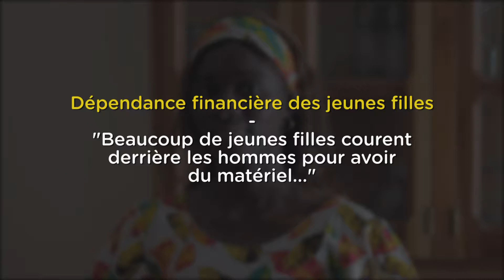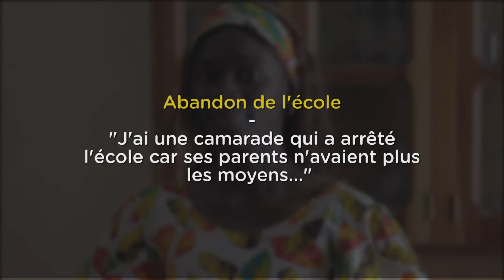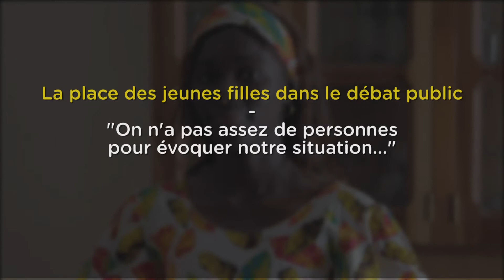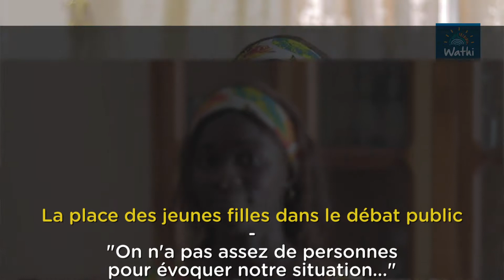«L’État doit laisser la parole aux jeunes filles...» Viviane Bassene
Le think tank citoyen WATHI a choisi de placer la question de l’amélioration du bien-être des femmes et des filles et de leur prise de parole au cœur du débat public à l’occasion de l’élection présidentielle du 24 février 2019 au Sénégal. L’objectif est de susciter un débat public sur les discriminations à l’égard des filles et des femmes, sur les difficultés spécifiques qui les affectent au quotidien sur la base de faits, d’analyses et de témoignages. WATHI est allé à la rencontre de 20 Sénégalaises aux profils différents.